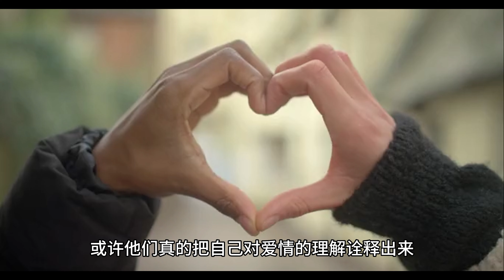收手吧刘晓庆！已经够辣眼睛了，70岁演“少女”雷人又无脑